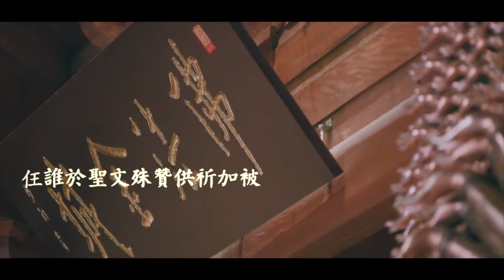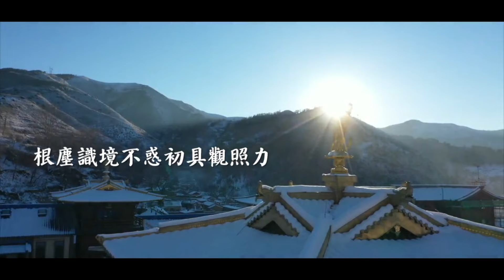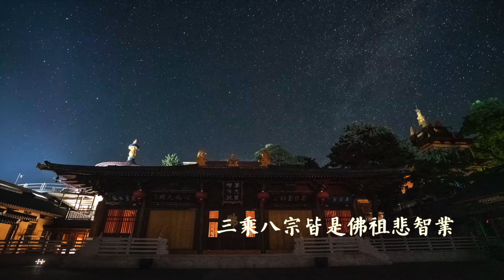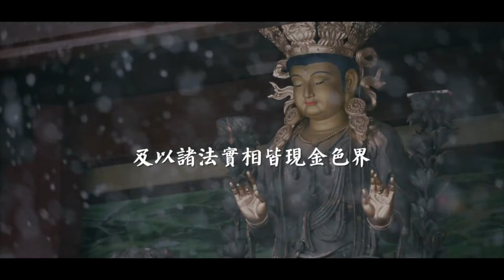覲見智慧文殊聖尊祈禱文